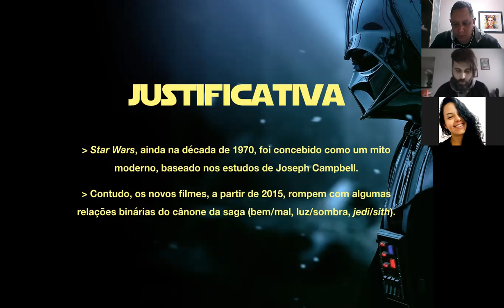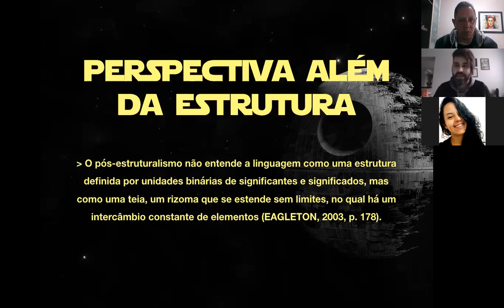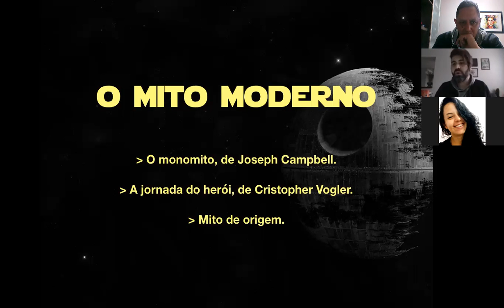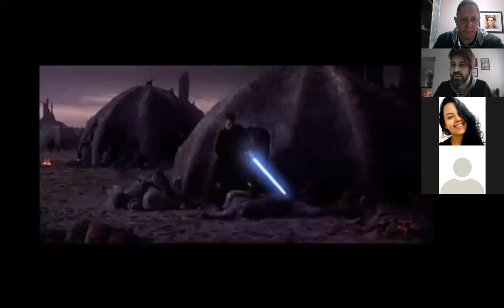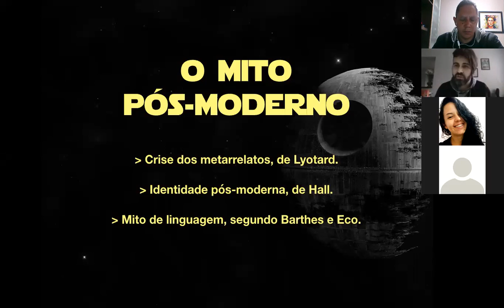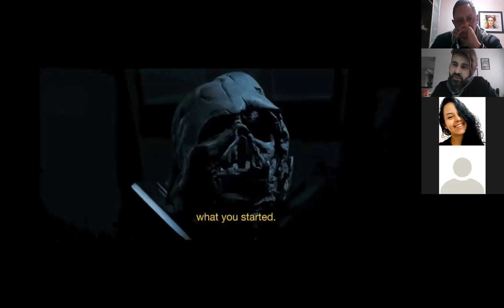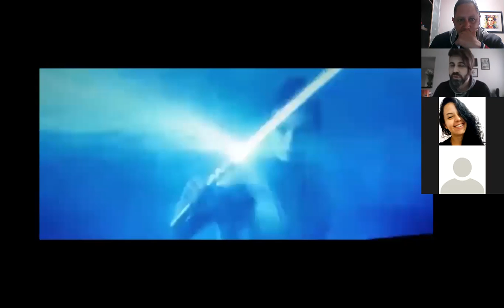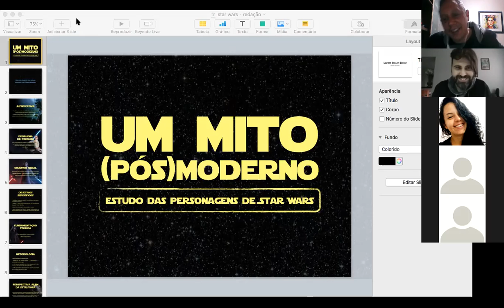Aula grátis de redação. Star Wars na redação.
E aí galerinha. Beleza? Aí está mais uma aula grátis de redação, com a participação do meu amigo Alexandre que falou sobre sua pesquisa relacionada aos personagens de Star Wars e, claro, como abordar ela na redação, além de aumentar seu repertório. Confere essa aula super bacana!!